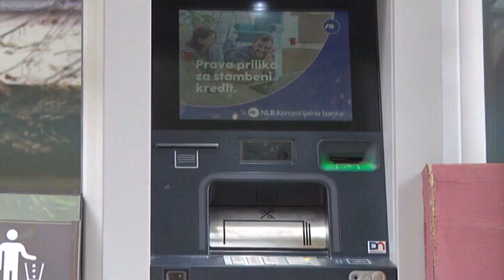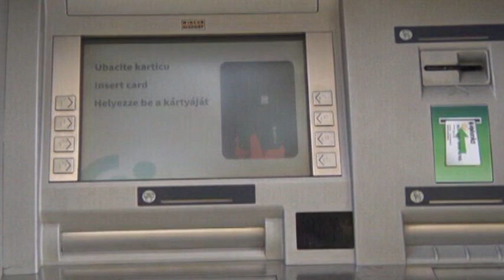Kombinovana kamatna stopa